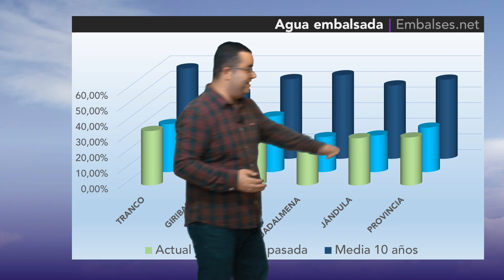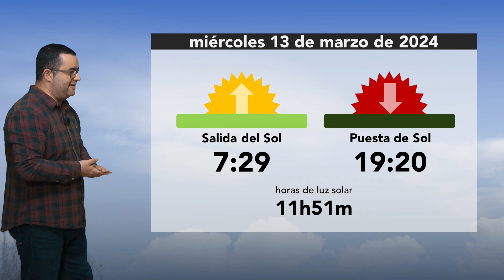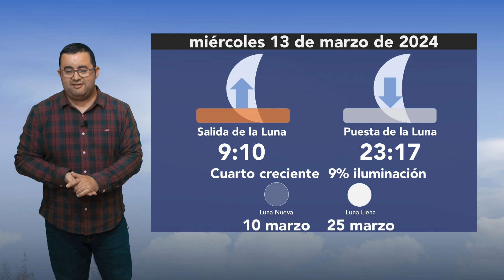El Tiempo · 12.3.2024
El Tiempo para el miércoles 13 de marzo